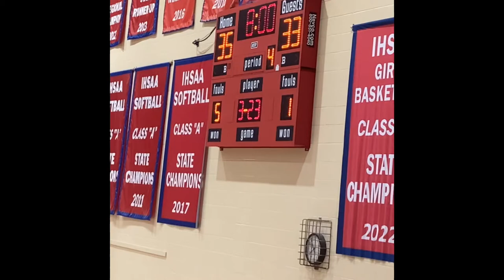South Spencer v.s. Tecumseh Full Game Highlights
The South Spencer Rebels travelled to Tecumseh for a Pocket Athletic Conference Matchup for both teams Season Opener